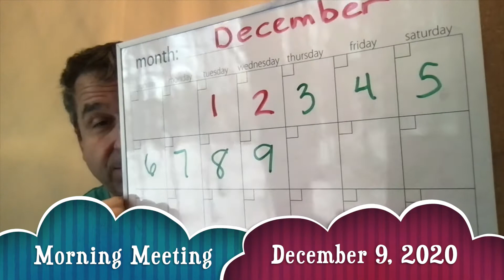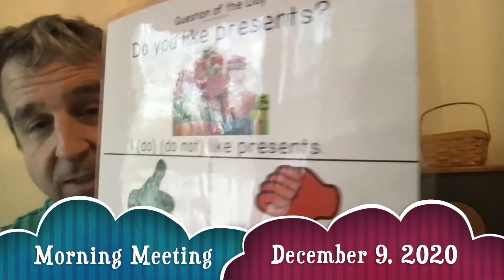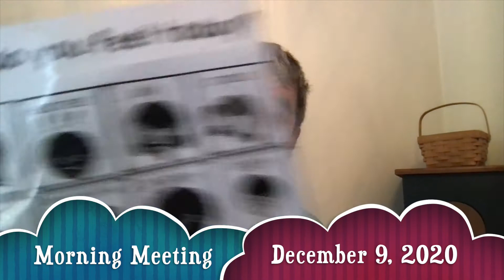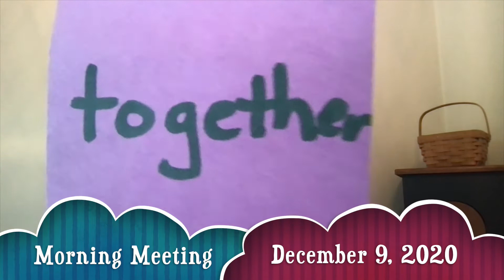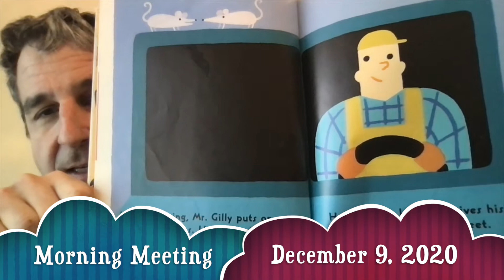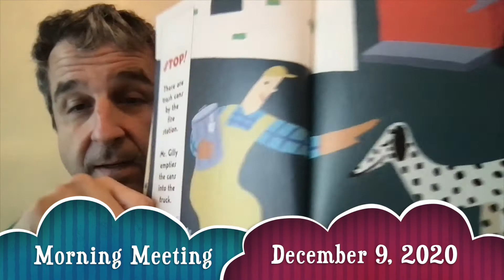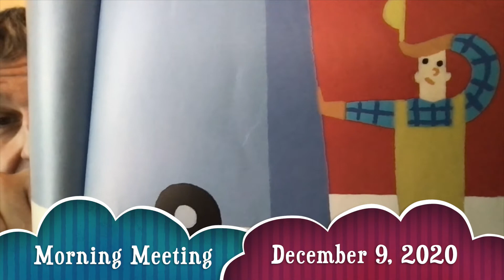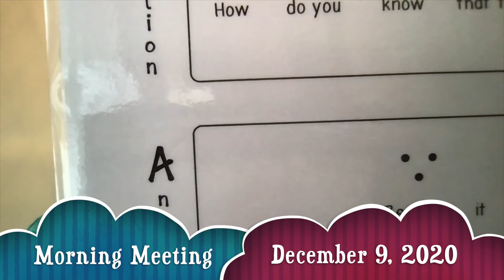December 9 2020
morning meeting